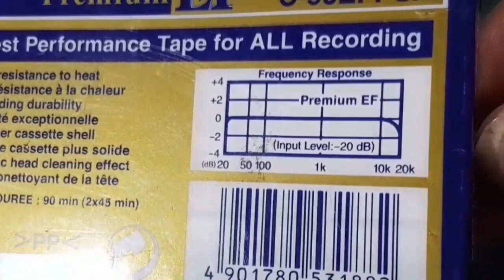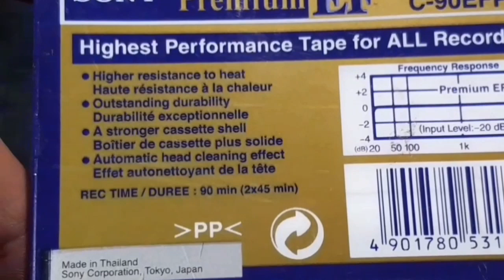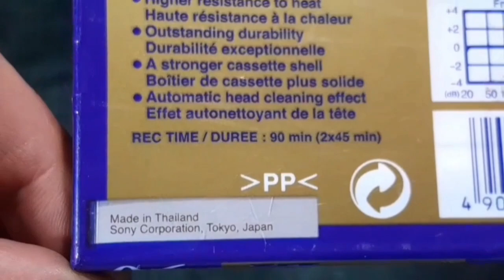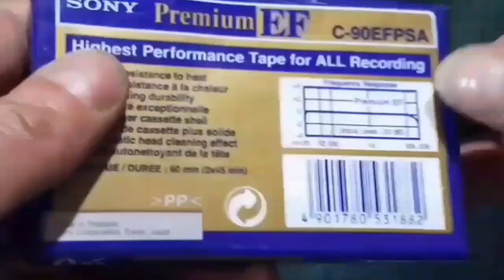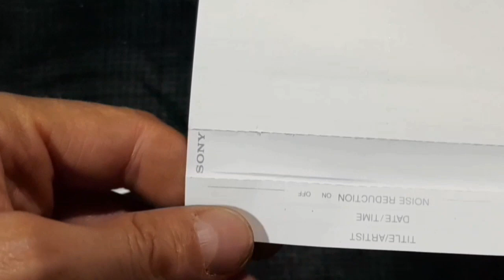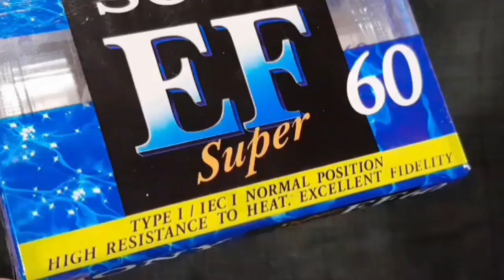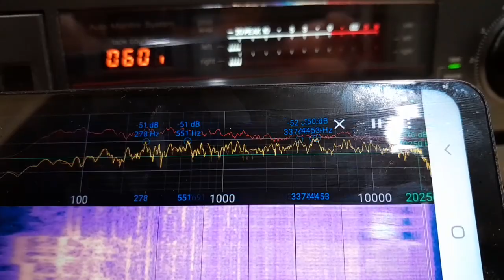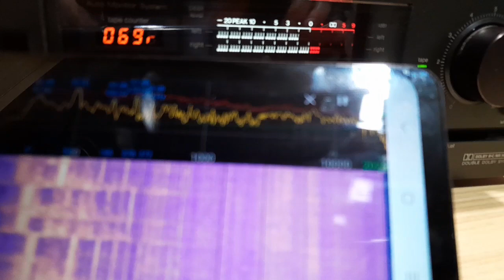SONY EF Premium cassette unwrapping and sound test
SONY EF Premium cassette from 1996 unwrapping and recording.  ☆☆☆ Correction , the playback was peaking at about  -72db at 20200khz ,( too many reflections from the screen) ☆☆☆ Good results for a  ferric type I cassette.